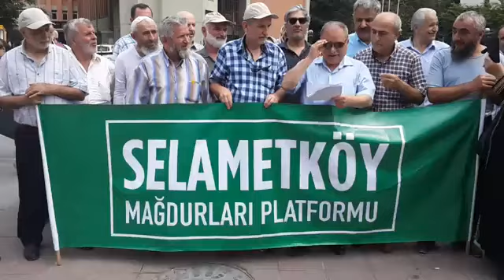Basın Açıklaması - Selametköy Mağdurları Platformu